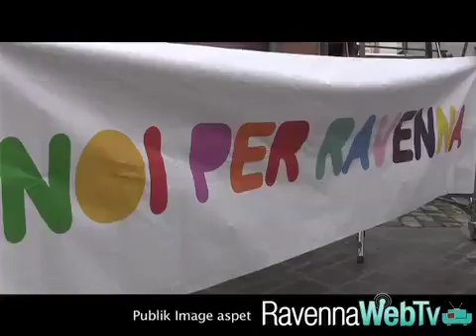via mazzini artisti Cronaca 28:9:13